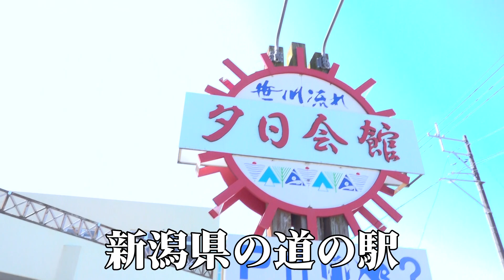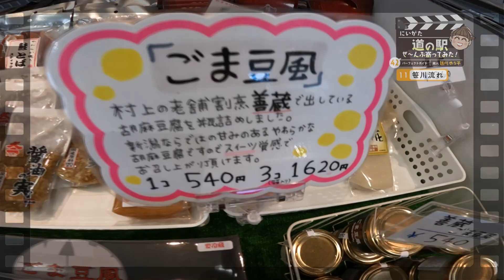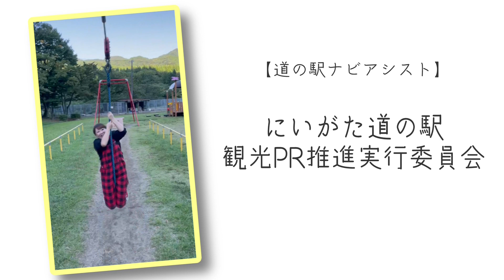【道の駅 笹川流れ】新体験！樹液コーヒー！？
【道の駅 笹川流れ】
新潟県村上市桑川891-1
※営業時間等は変更になる可能性がございます。

‹旅人・ナビゲーター›
越川ゆう子

0:00 オープニング
1:12 割烹善蔵「ごま豆風」
2:00 もずく
2:38 塩
3:33 日本海ソフトクリーム
4:52 夕日レストラン
5:57 樹液コーヒー「森のアイス珈琲」
7:36 夕日丼
9:50 エンディング

※ロケ当時、42駅のうち1駅休館中